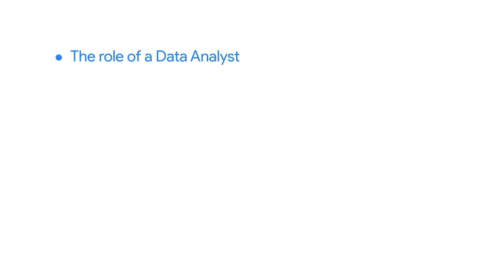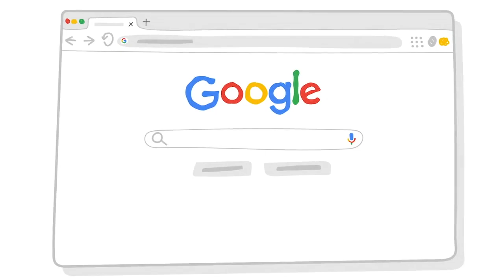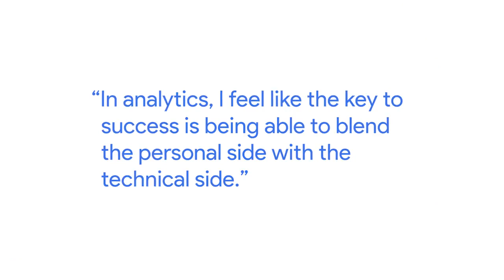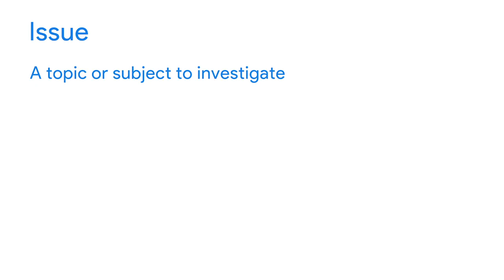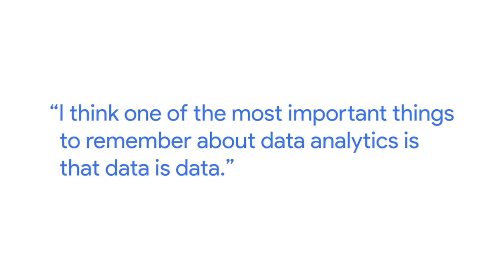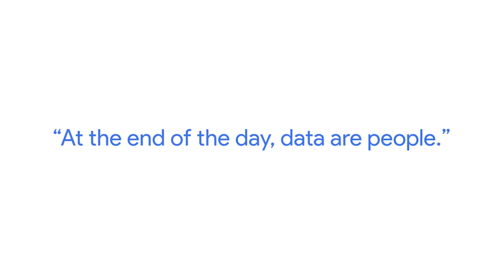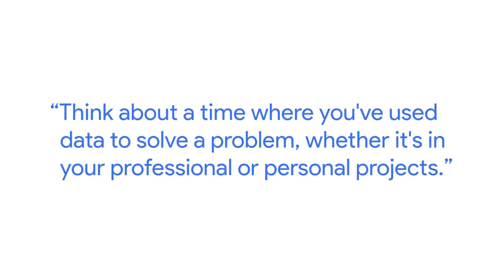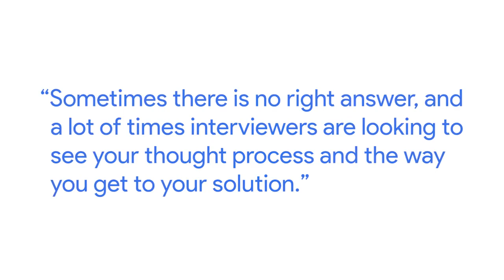Google Data Analytics Professional Course 01 Week 05